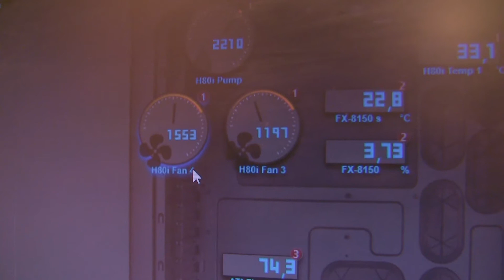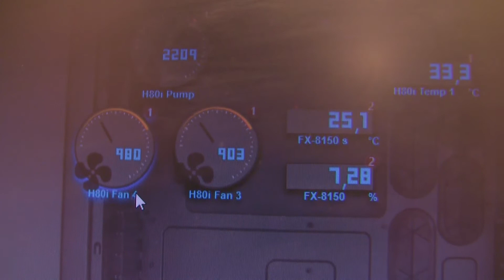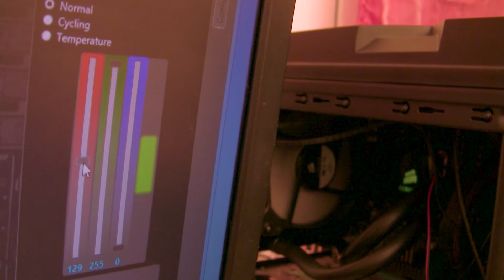Corsair H80i Noise & LED light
There is a loud noise at the start up of the PC but it instantly disappears. Plus I show you the customizable RGB LED light of the Corsair H80i through the Corsair Link 2 software. You can download the latest version from the official Corsair from there select Corsair Link